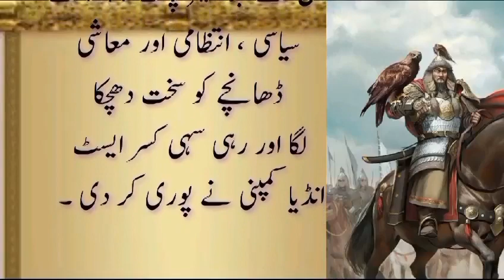مختصر تاریخ پاک و ہند ||مغل خاندان کی آمد||قسط نمبر 6